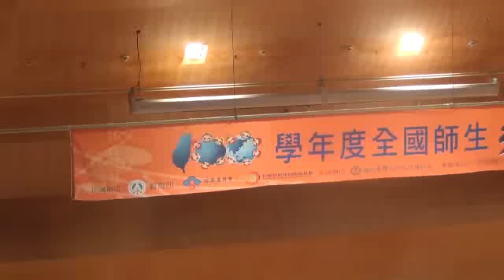20120418民德國中合唱團參加100學年度全國鄉土歌謠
20120418民德國中合唱團參加100學年度全國鄉土歌謠比賽。特優！校史初。